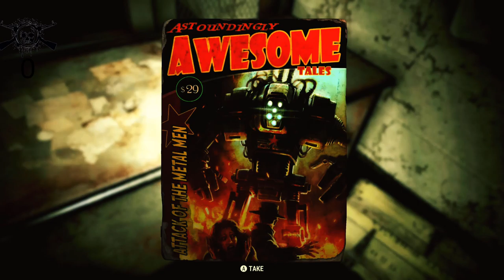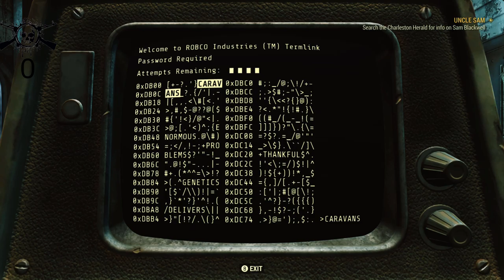Fallout 76 Playthrough Day 75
It's day 75 in Appalachia and today we continue to explore the Quarry X3 where we fight a mirelurk queen then we make are way other to Cranberry Glade where we fight are second mirelurk queen also we find a few other locations.